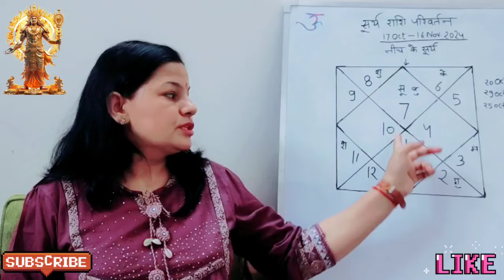तुला राशि 17 अक्टूबर 2024 सूर्य गोचर का तुला राशि पर प्रभाव।Sun Transit Libra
तुला राशि 17 अक्टूबर सूर्य गोचर का तुला राशि पर प्रभाव।Sun Transit Libra